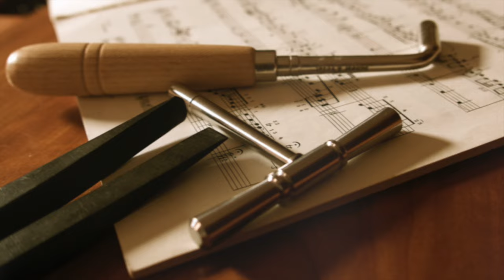Haydn:Sonata As-dur Hob.XVI46 Yuko Inoue(Fortepiano)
Sonata As-dur, Hob.XVI46

 Allegro moderato - Adagio - Presto

Yuko Inoue : Fortepiano

Live recording in Kammermusiksaal( Hochshule für Musik und Tanz Köln) on July 9th 2015